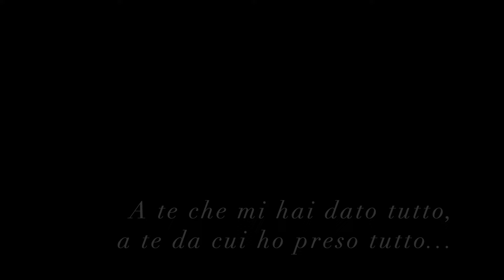Ogni vot (Studio version)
Mix, Mastering e Arrangiamenti: Luigi Gaetani
Riprese: Mauro Dibiase
Montaggio: Giovanni Ventura